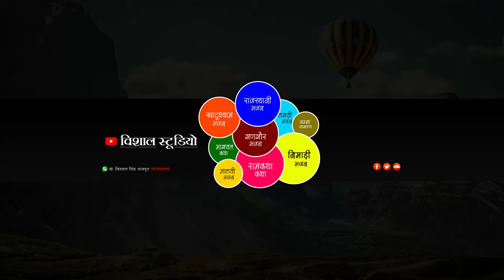चुनर ओड़ लो रनुबाई रजवाड़ी मुखड़ा पे चमके सोनारी वाली बेस्ट गणगौर भजन देवेंद्र जी मेवाड़ा